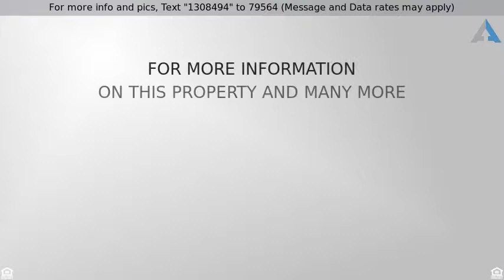Priced at $419,900 - 717 Amwell Rd, Hillsborough Twp., NJ 08844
Totally renovated duplex - move in condition; each

Totally renovated duplex - move in condition; each unit features 2 BR, 2 full baths and a finished walk-out basement; 2011 renovations include a septic system; If this property is no longer active or you are the homeowner and wish it to be removed, please contact us at .